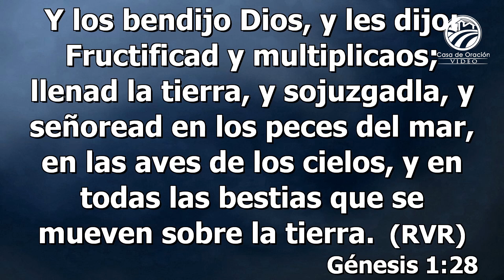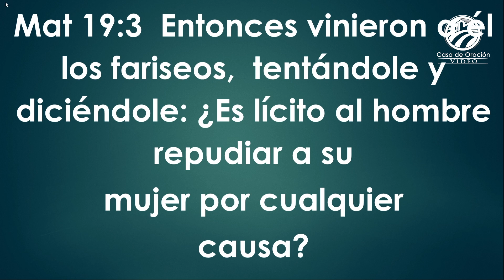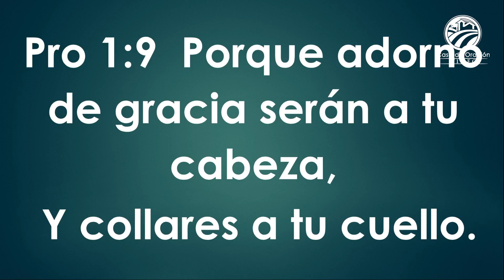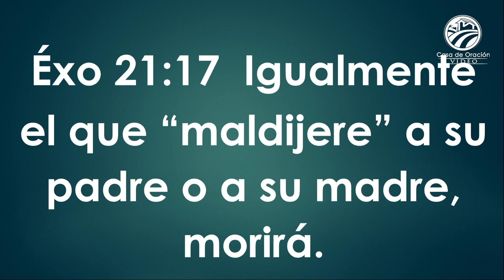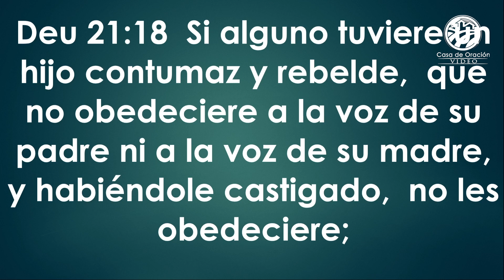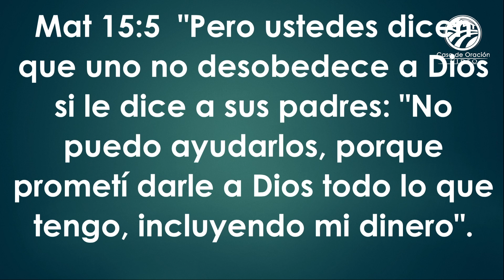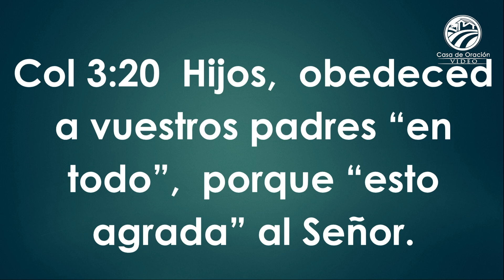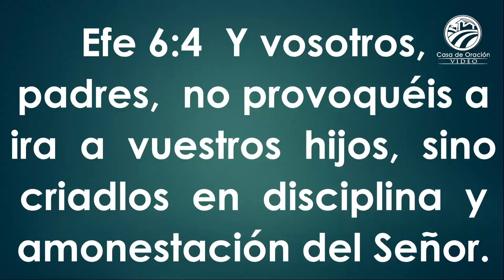Chuy Olivares - Debemos respetar el orden de autoridad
Tema 3 de la serie Principios de Autoridad